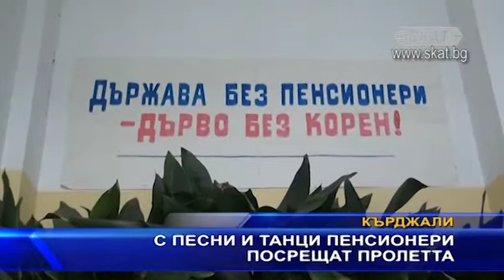С песни и танци пенсионери посрещат пролетта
Със песни и танци възрастни хора от Кърджали посрещнаха пролетта. Те се събраха в клуба на пенсионера в центъра на града